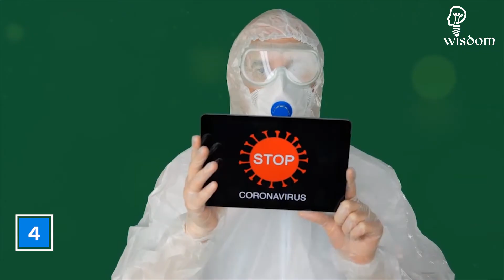Facts on coronavirus | 5 Facts about the coronavirus disease | Covid-19 | Wisdom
Coronavirus is spreading day by day. We hear the news of this pandemic almost every day! The large number of cases are increasing day by day.

In some countries, the 3rd layer of coronavirus disease has entered & the government restricts citizens to take proper precautionary measures. These local lockdown restrictions are on top of the general advice and guidance given in England on how to protect yourself against contracting the corona positive person. The government of the UK has announced that areas in England consider requiring additional precautionary measures against the spread of covid-19 will be placed in one of three tiers of restrictions.

In this Wisdom Video, we will be discussing the Facts on coronavirus!

Here is a list of Top 5 facts About the  Coronavirus disease:
1. Virus is not airborne.
2. Pandemic stage.
3. Coronavirus originally came from bats.
4. Mers and Sars.
5. In comparison with adults Kids aren’t affected by a coronavirus